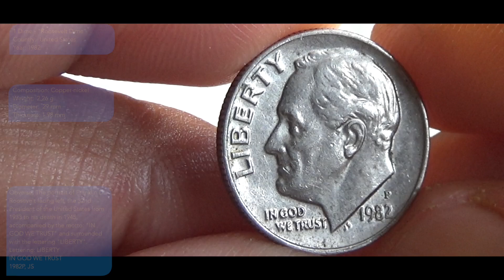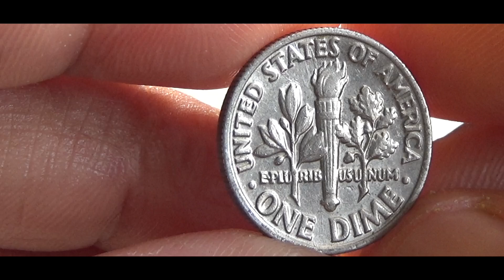1 Dime UNITED STATES - 1982 Coin & Values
1 Dime UNITED STATES - 1982 Coin & Values